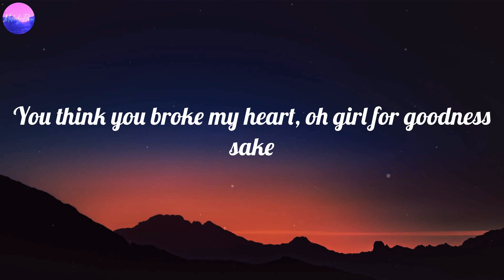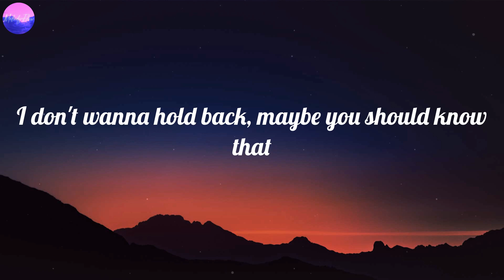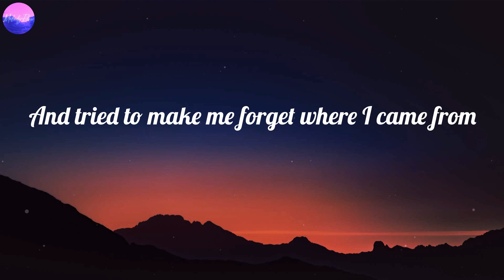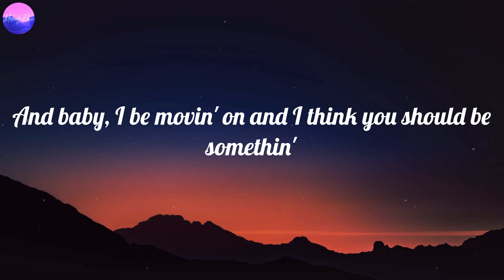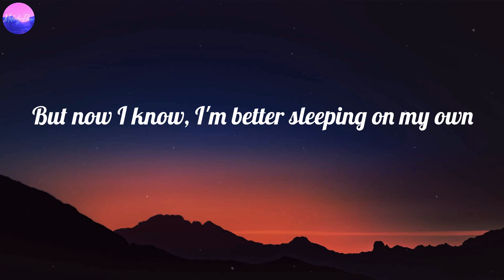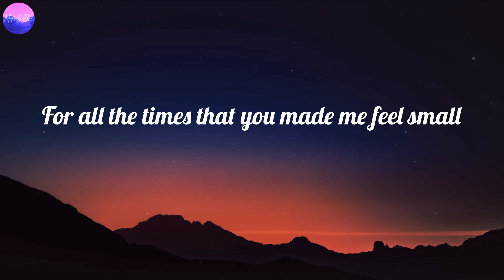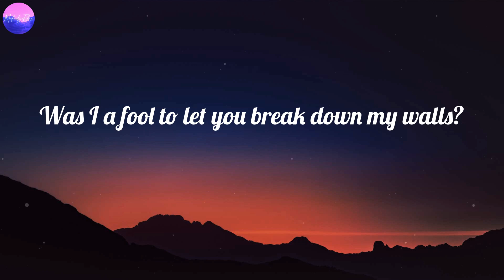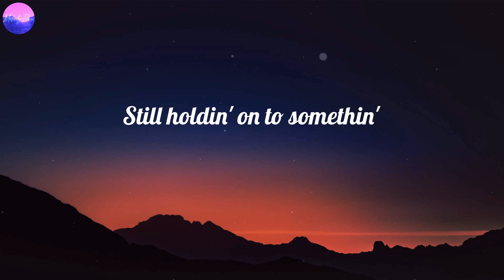Justin Bieber - Love Yourself (Lyrics)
Love Yourself (Lyrics) - Justin Bieber